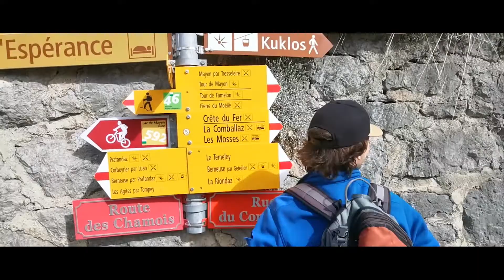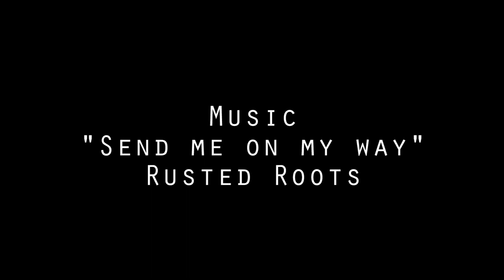BEST HIKE IN LEYSIN, SWITZERLAND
Exploring "Tour de Mayen'' quite the experience! Enjoy!